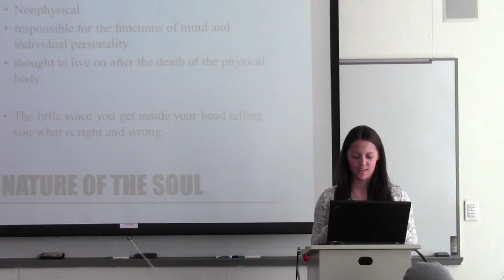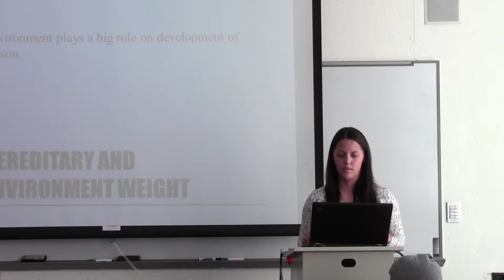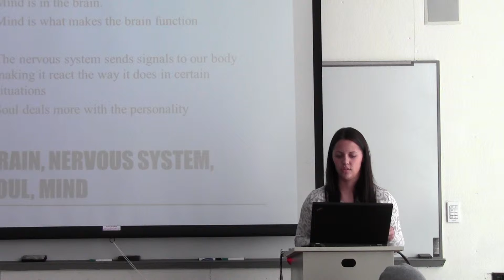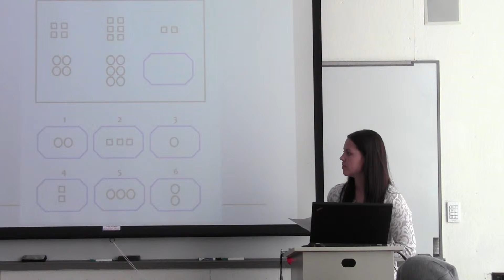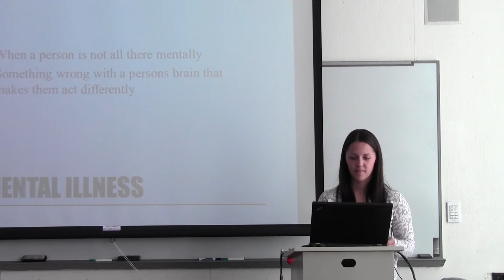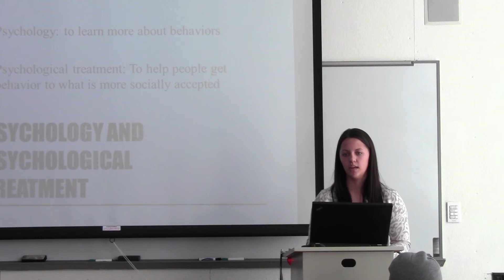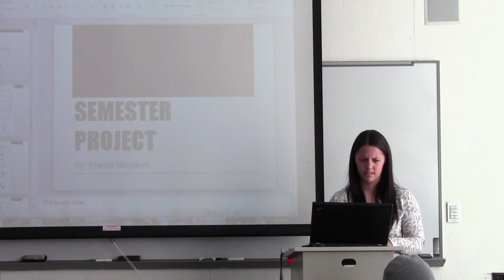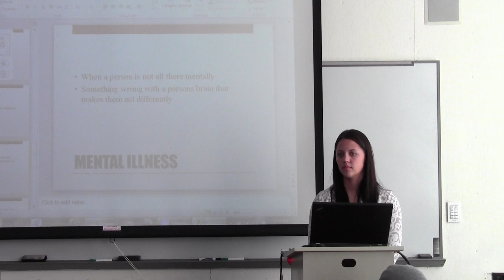Mariah Hist of Psych Final Presentation